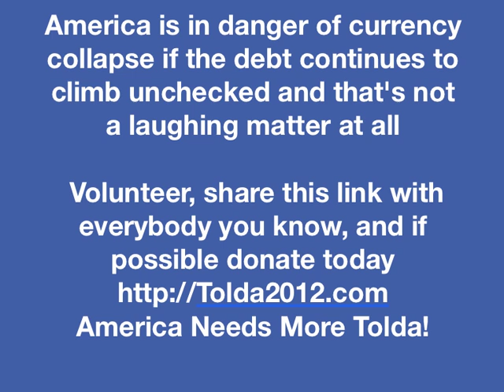Outlaw Pork Spending! Tolda 4 Congress, America Needs More Tolda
Even Squeaky The Pig Knows It's Wrong To Tax And Pork Spend Your Hard Earned Money!   Send Anthony Tolda To U.S. Congress To Outlaw Pork Spending By Keeping State Taxes Where They Belong, In State Only!